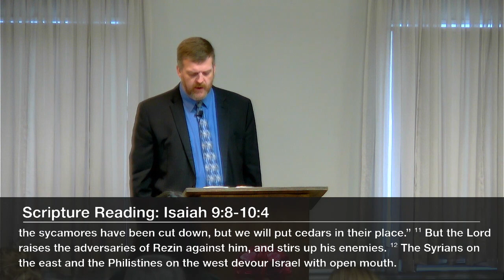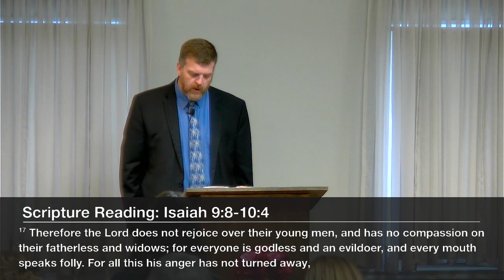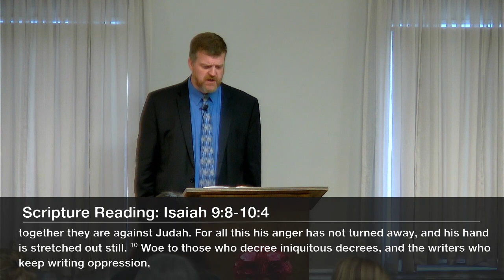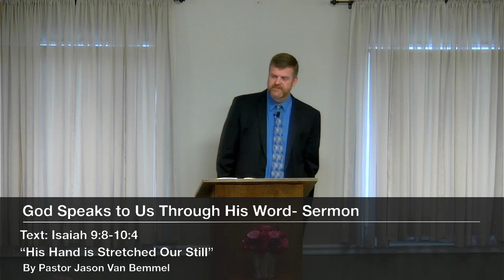His Arm is Stretched Out Still - Isaiah 9:8-10:4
Preached on Feb. 12, 2023

“His Hand is Stretched Out Still” by Pastor Jason Van Bemmel
Isaiah 9:8-10:4

A Stunning Refrain

I.   His Hand is Stretched Out Against Foolish Arrogance
II.   His Hand is Stretched Out Against Rich & Poor
III.  His Hand is Stretched Out Against Self-Destructive Wickedness
IV.  His Hand is Stretched Out Against Wicked Laws
V.  His Hand Stretched Out to Redeem – Our Only Hope!